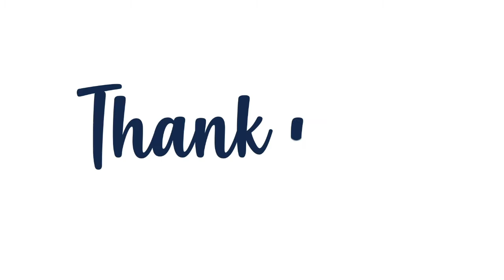OMA President Dr. Samantha Hill - Nursing Week 2020